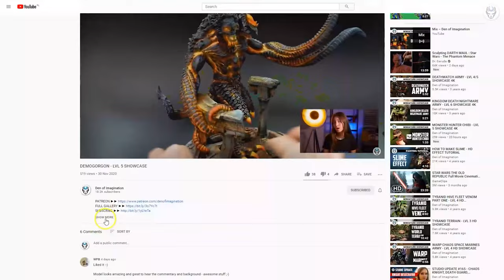CONSECRATORS - LVL 6 MINIATURES SHOWCASE 4K